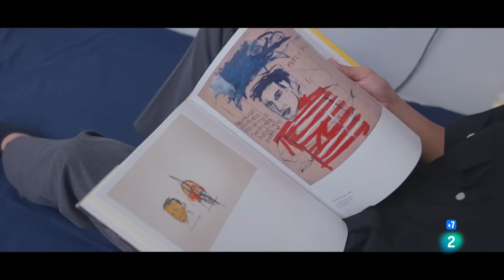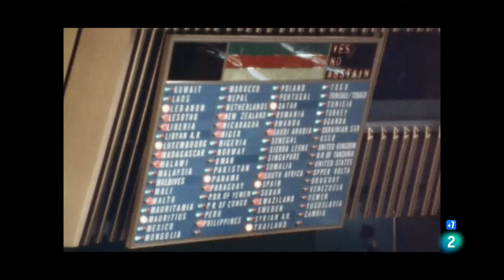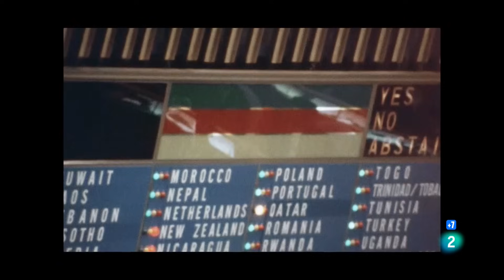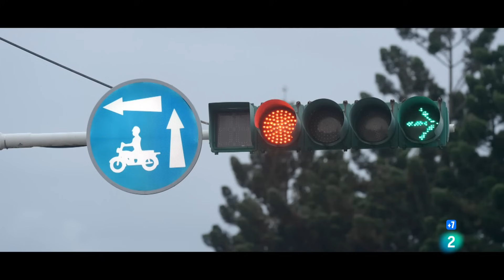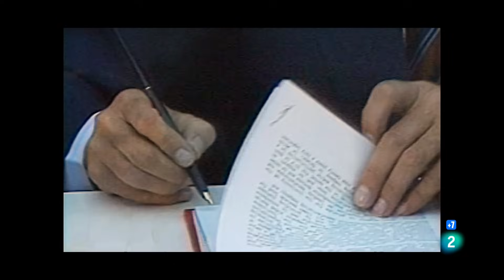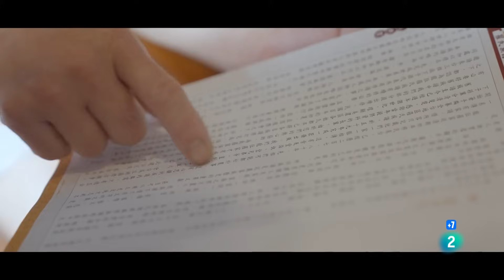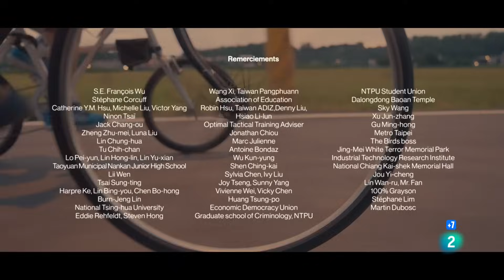Taiwán, una nación prohibida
Documental de Wandrille Lanos que analiza la difícil relación entre la República Popular China y Taiwán, considerada por ellos como provincia rebelde, consecuencia de la guerra civil que acabó con la llegada al poder en 1949 de Mao Tse-Tung y el exilio del Kuomintang de Chiang Kai-shek en la isla.